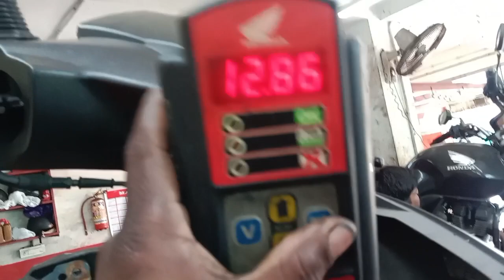KL63F4878(January 06, 2024)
Dear friends,